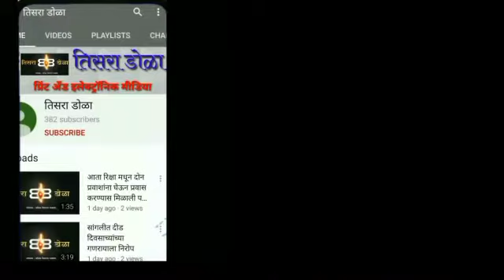पश्चिम बंगालमधील हल्ल्याच्या निषेधार्थ सांगलीत भाजपची निर्दशने